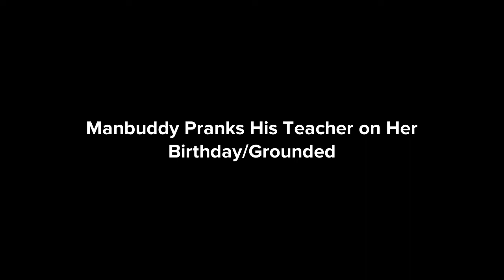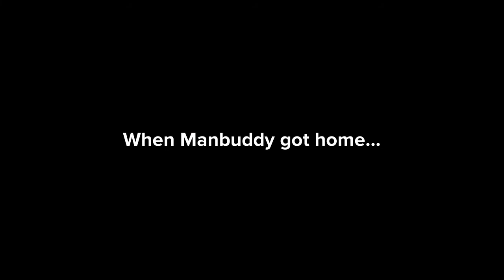Manbuddy Pranks His Teacher On Her Birthday/Grounded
Happy Birthday to Ms A